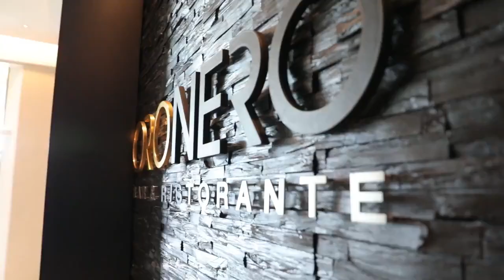JW Marriott Absheron Baku (advertising)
JW Marriott Absheron Baku (reklam)
JW Marriott Absheron Baku (Реклама)